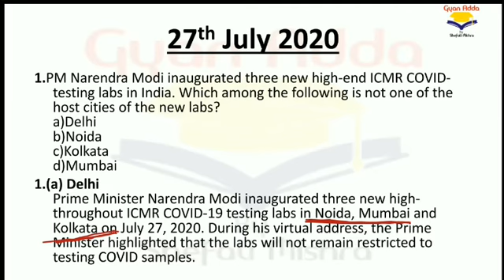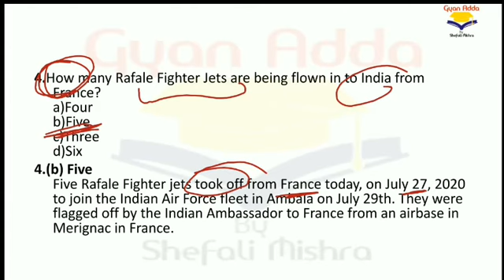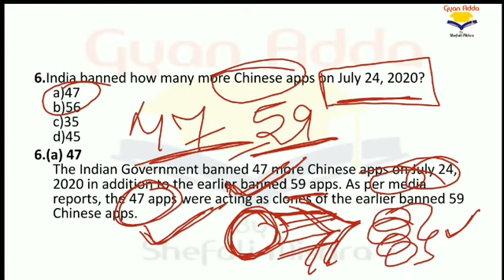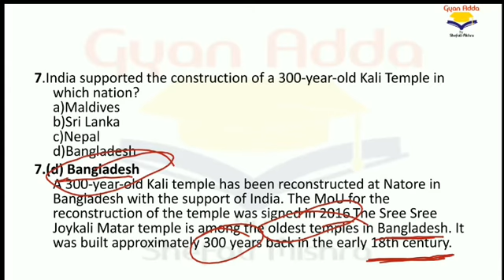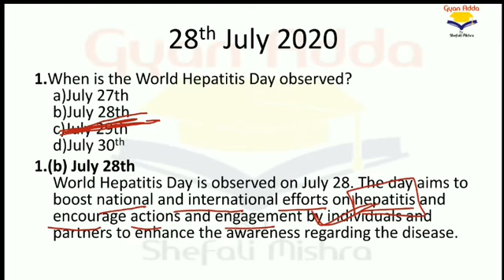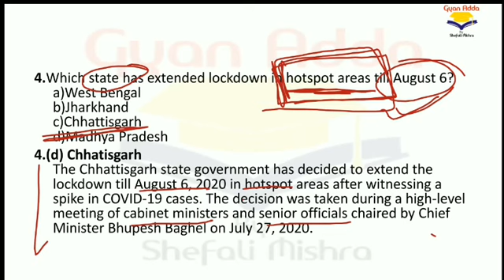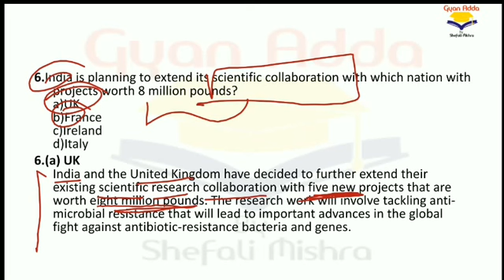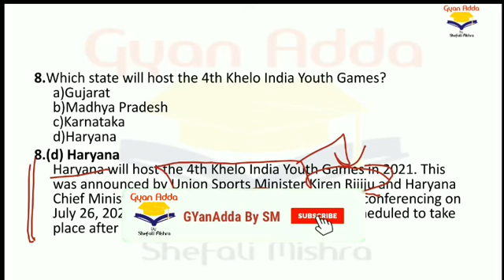26, 27, 28 July Important Current Affair in Hindi and English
Important Current Affairs of 26th, 27th and 28th July in Hindi and English || Gyan adda ||

Welcome to Gyan Adda Current  2020 Quiz by Shefali Ma'am. As you all know the importance of current affairs, it takes part in all examinations including UPSC, SSC, Banking, Defence, Railway, and other central and state level competitive examinations.

Guys, If you have any doubt or query you can write in comment box below.